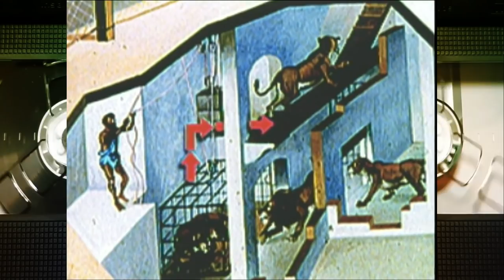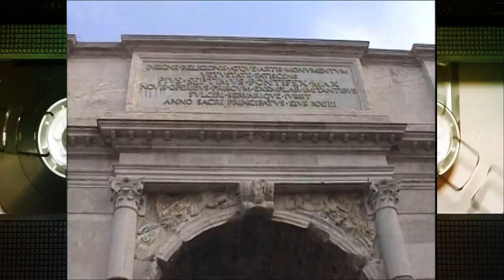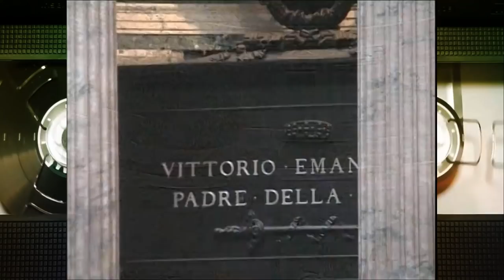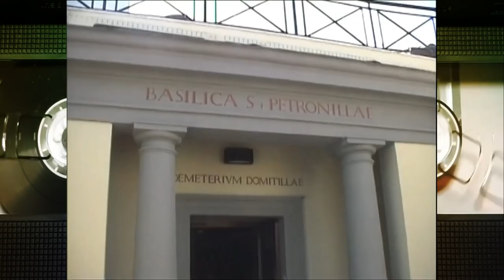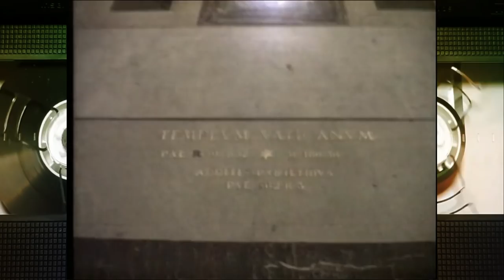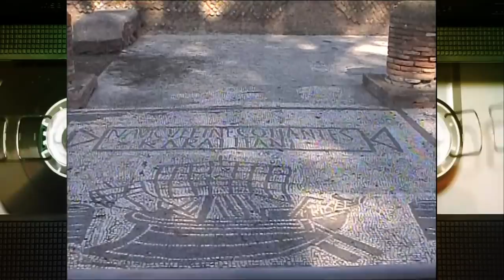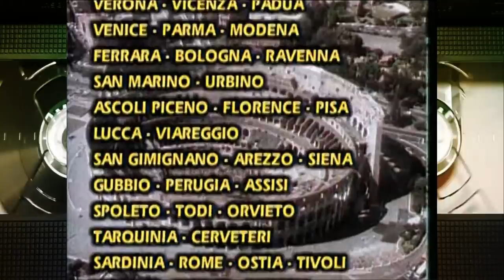Tartaria - Research Rewind - Rome and Vatican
Tartaria - Research Rewind Series -
The Research Rewind Series is a great way to watch old films with Tartarian Architecture in them, and be able to watch them with new eyes and new discernment!
Video: Rome And Vatican The Secrets & Romance Through an Insider's View
I found this DVD at the second hand store and it appears to be an Italian DVD release which was ripped from VHS.  So I'm not sure of where the whole series came from, but it has some fantastic footage and information in here to be consumed by the community.